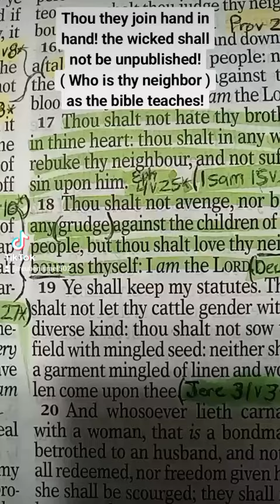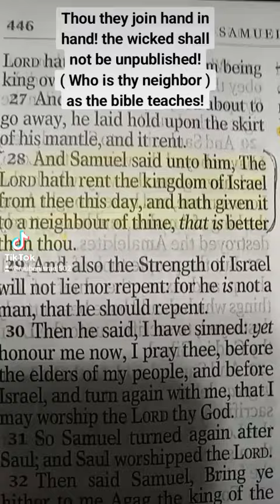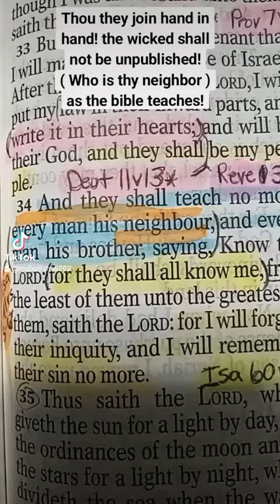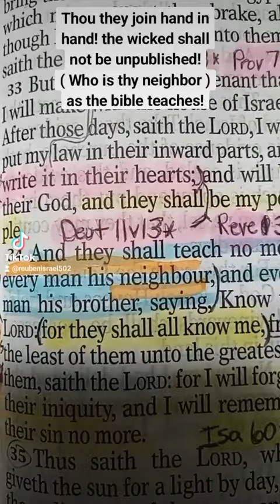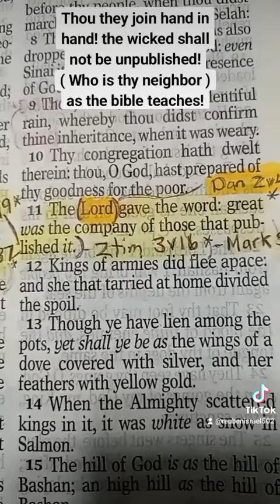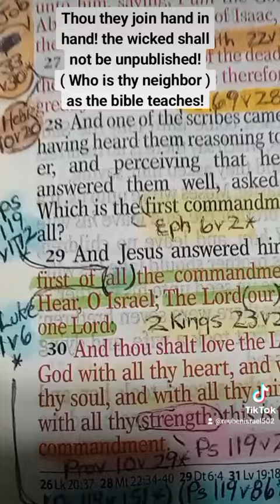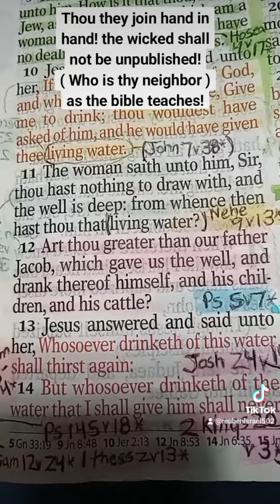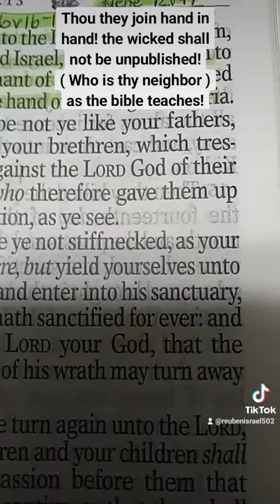Thou they join hand in hand! the wicked shall not be unpublished! ( Who is thy neighbor )